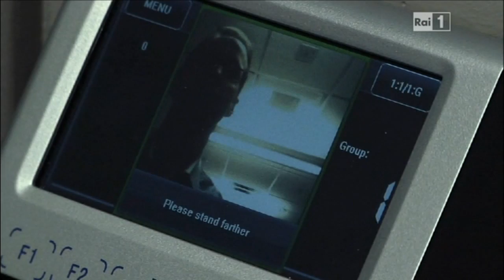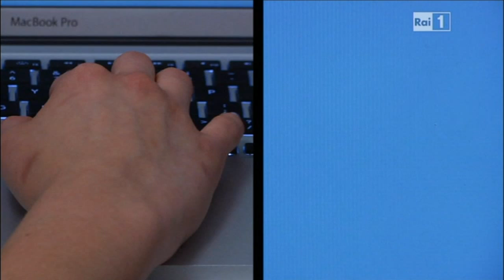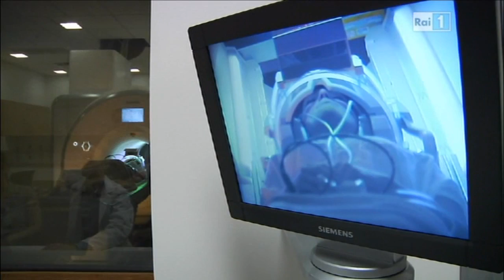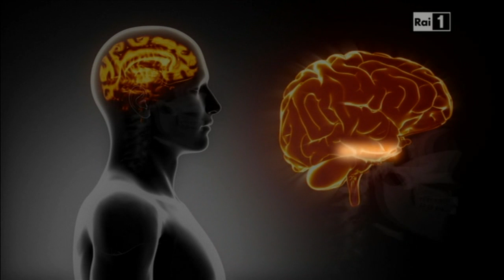Il cervello negli adolescenti